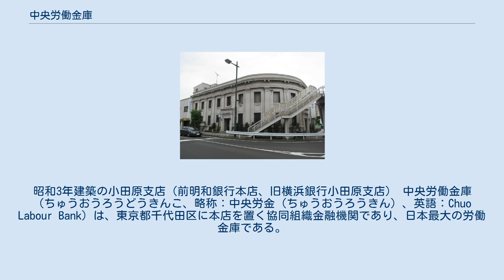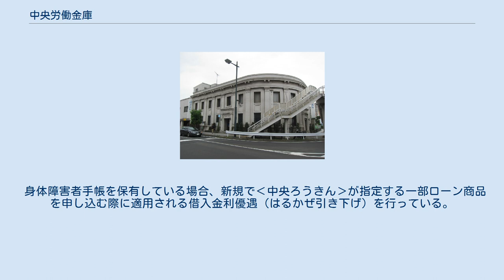中央労働金庫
昭和3年建築の小田原支店（前明和銀行本店、旧横浜銀行小田原支店） 中央労働金庫（ちゅうおうろうどうきんこ、略称：中央労金（ちゅうおうろうきん）、英語：Chuo Labour Bank）は、東京都千代田区に本店を置く協同組織金融機関であり、日本最大の労働金庫である。
 2001年（平成13年）4月1日に、首都圏の8労働金庫（東京労金・栃木県労金・群馬県労金・茨城県労金・埼玉労金・千葉県労金・神奈川県労金・山梨県労金）を統合・合併して設立された。
存続労金は東京労働金庫。
 営業エリアは、東京都・栃木県・群馬県・茨城県・埼玉県・千葉県・神奈川県・山梨県の1都7県である。
 2007年（平成19年）7月9日、インターネットバンキング定期預金専用支店であるインターネット中央支店が開業した。
 国際労働機関（ILO）から「世界で唯一成功している労働銀行」との評価を得ている。
 名称に「中央」が含まれることから、労働金庫のセントラルバンクや政府系金融機関と混同されることがあるが、正しくは協同組織金融機関。
労働金庫の系統中央機関は労働金庫連合会である。
 ‹中央ろうきん›以外の他金融機関（セブン銀行を含む）ATMにて現金を引き出しをする際に掛かる現金自動支払機利用手数料が無条件で回数無制限で即時キャッシュバックされる。
 但し対象口座は、普通預金口座とカードローンのマイプランが対象。
 なお、日本国内の全ろうきんATMを利用する場合、時間・休日に関わらず手数料不要である。
他金融機関のカード利用時は所定の現金自動支払機利用手数料がかかる。
 イオン銀行とも提携しているため、双方のカードで双方のATMより出金もでき手数料は毎日終日無料。
 イオン銀行の利用可能時間は毎日朝8時から午後11時まで利用可能。
提携金融機関の内、入金ネットに加盟している金融機関で、ろうきんのキャッシュカードで入金取引した場合、手数料は全くかからない。
 （入金ネットを利用した先の金融機関ATMから出る利用明細書に手数料の記載がある） ‹中央ろうきん›にて給与振込或いは公的年金の受取指定を‹中央ろうきん›にしている場合に、インターネットバンキング・モバイルバンキングで振込する際に掛かる振込手数料を日付の早い物、若しくは取引時間の早い物から1ヶ月につき3回分までを毎月1日より月末までの物を翌月20日に（金融機関が休業日の場合は前営業日に普通預金口座へ）全額キャッシュバックされる。
但し‹中央ろうきん›のシステムで判定できる契約に限る。
 デビットカードサービス（Jデビット）の取扱をしているが、通常デビットカードで利用可能なのは普通預金口座で発行されたキャッシュカードのみだが、‹中央ろうきん›の場合、普通預金口座に加え貯蓄預金のキャッシュカードでも利用可能。
利用可能時間は毎日朝7時から夜11まで利用可能。
但し1日に利用可能な限度額は現金の引出及びキャッシュカード扱での金額を含めて最高50万円まで利用可能。
 身体障害者手帳を保有している場合、新規で‹中央ろうきん›が指定する一部ローン商品を申し込む際に適用される借入金利優遇（はるかぜ引き下げ）を行っている。
これは‹中央ろうきん›独自の制度。
但し利用可能な人は、‹中央ろうきん›で団体会員登録がある勤務者のみ対象となる。